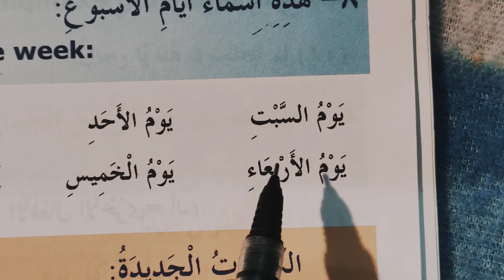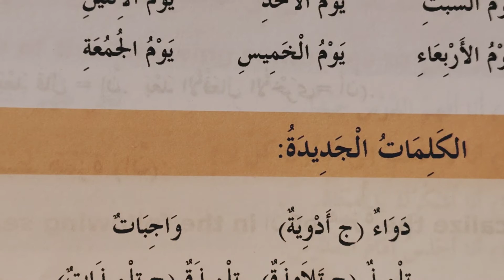Madinah Arabic Reader Book 4 Lesson 2 Part 11